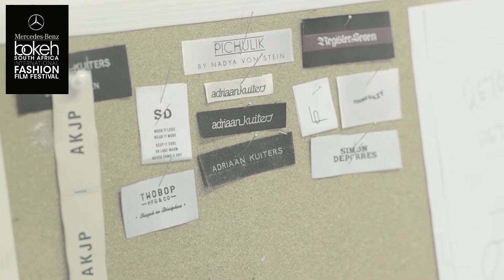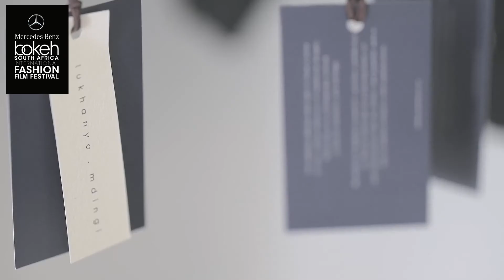ETHETICS EPISODE 1 AKJP Cape Town, South Africa